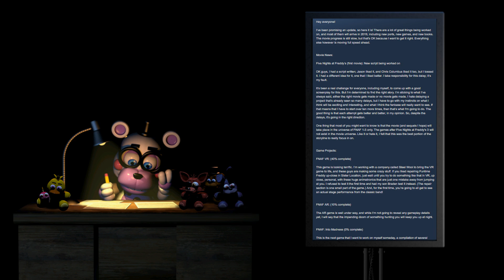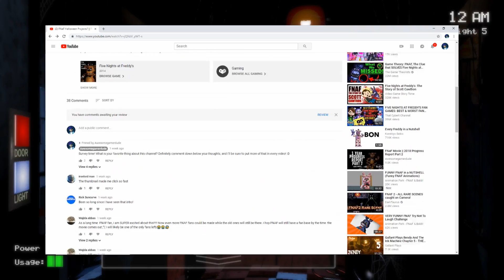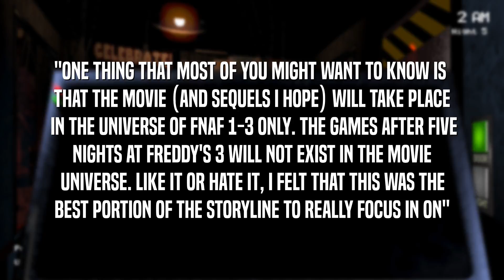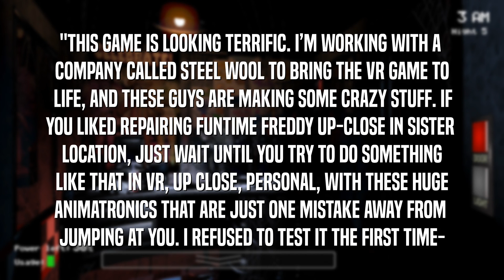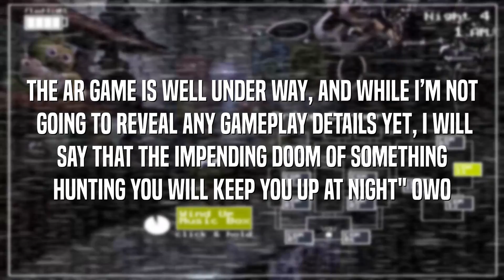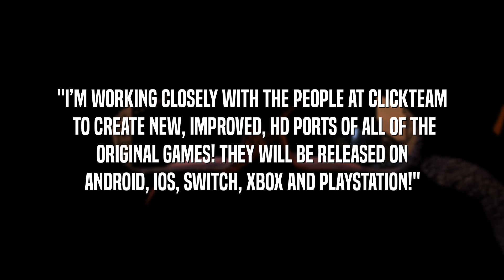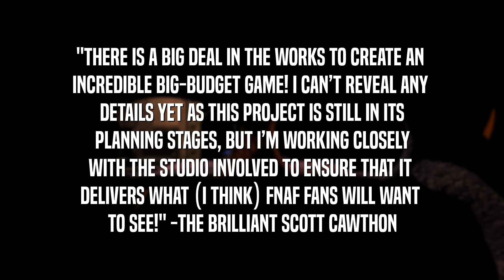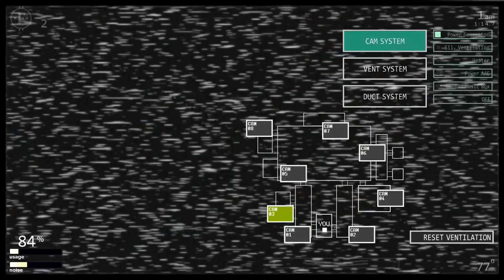Upcoming Projects Mega-Thread Updated! || FNaF News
After Halloween, I was pretty sure it would be a good while before we received another FNaF update. As always, I was wrong and we have received the BIGGEST update to date!

Awesomegamerdude Crew

►Funtime18 (renders thumbnails)

Credits

►Leon Riskin (Music)

Special Thanks to Scott Cawthon

➠Awesomegamerdude 2018